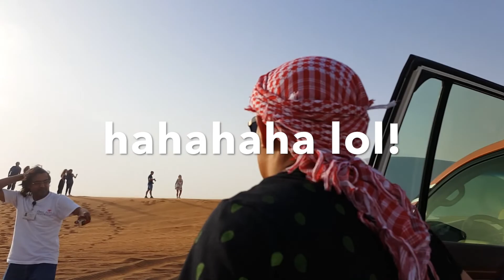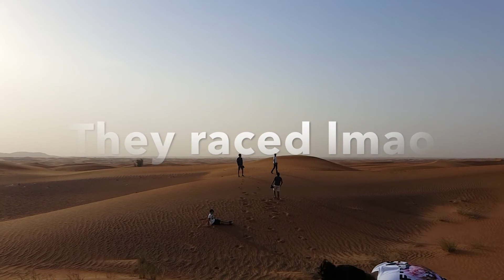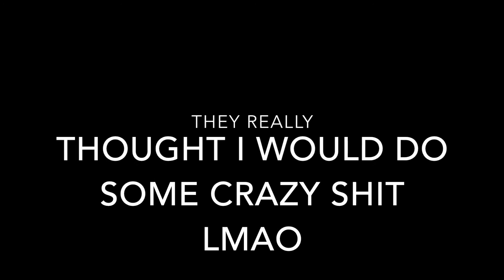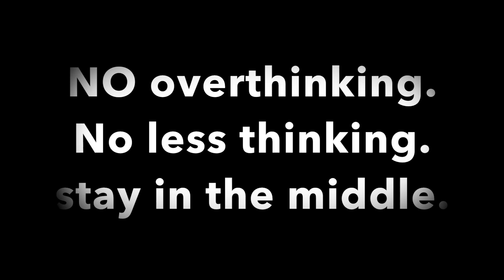Almost got lost in desert with a snake biting!